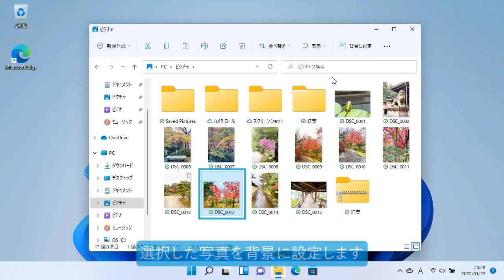写真をデスクトップの背景に設定しよう（パソコン超入門 ウィンドウズ11）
スマートフォンなどで撮影した写真は、ウィンドウズのデスクトップの背景に設定できます。自分のお気に入りの写真で飾れば、パソコンを使うことも楽しくなります。